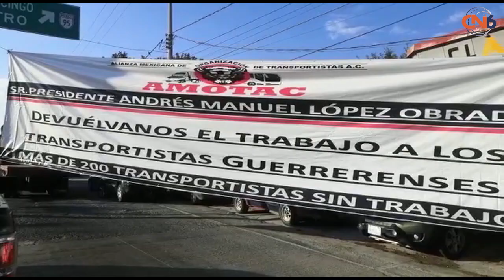Transportistas tomaron la bodega de Segalmex para demandar al gobierno federa los contrate